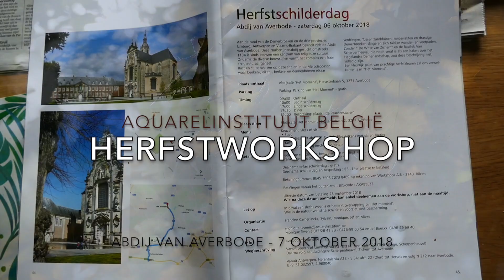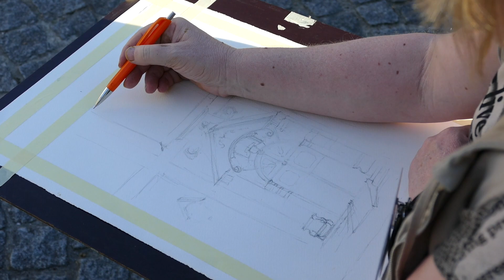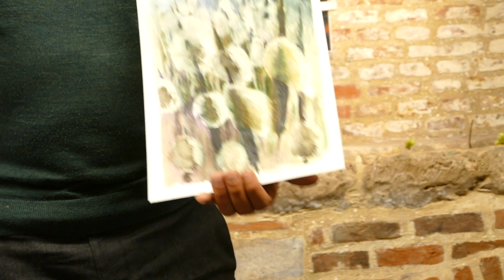herfstschilderdag Aquarel Instituut België 2018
was je er niet bij?
.kijk maar eens wat je gemist hebt!